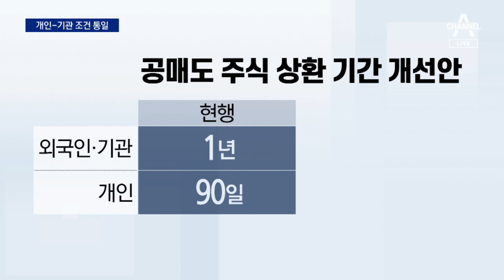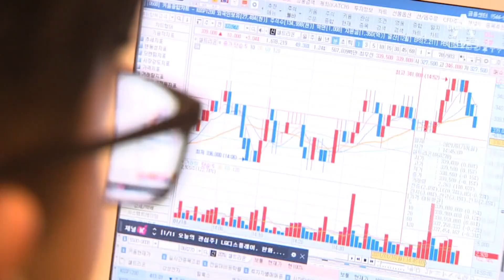“개인-기관 조건 똑같이”…공매도 기준 통일 | 뉴스A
“개인-기관 조건 똑같이”…공매도 기준 통일

정부와 여당이, 기관과 개인 투자자의 공매도 조건을 똑같이 맞추는 개선안을 발표했습니다. 기울어진 운동장을 바로잡겠다는 건데, 개인 투자자들의 불만은 여전합니다. 이현재 기자입니다.

〈평일〉
08시 00분 라디오쇼 정치시그널 (유튜브 라이브)
08시 50분 김진의 돌직구 쇼
10시 20분 김진의 더라방 (유튜브 라이브)
12시 00분 뉴스A 라이브
15시 50분 강력한 4팀
17시 20분 뉴스TOP10
19시 00분 뉴스A

〈주말〉
12시 00분 토요랭킹쇼·뉴스A 라이브
17시 40분 뉴스TOP10
19시 00분 뉴스A

〈평일〉
08시 00분 라디오쇼 정치시그널 (유튜브 라이브)
08시 50분 김진의 돌직구 쇼
10시 20분 김진의 더라방 (유튜브 라이브)
12시 00분 뉴스A 라이브
15시 50분 강력한 4팀
17시 20분 뉴스TOP10
19시 00분 뉴스A

〈주말〉
12시 00분 토요랭킹쇼·뉴스A 라이브
17시 40분 뉴스TOP10
19시 00분 뉴스A